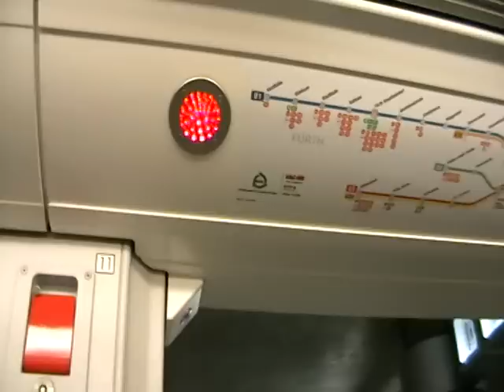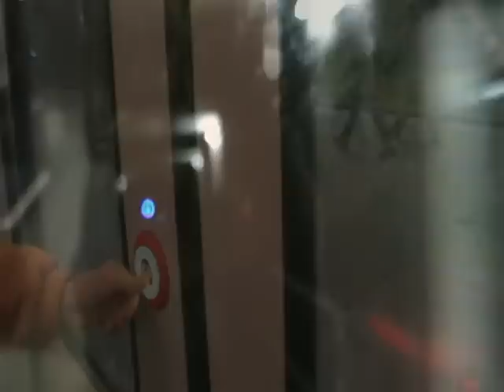Let's Change in der Nürnberger U-Bahn DT3 Fahrerlos: Mitfahrt in der U3 mit umsteigen!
Let's Change in der Nürnberger vom Hauptbahnhof U-Bahn DT3 Fahrerlos: Mitfahrt in der U3 Richtung Maxfeld - 1 Station; U3 Richtung Gustav Adolf Straße - 3 Stationen